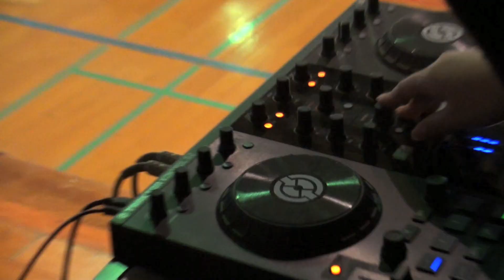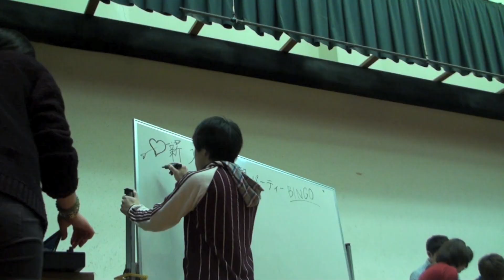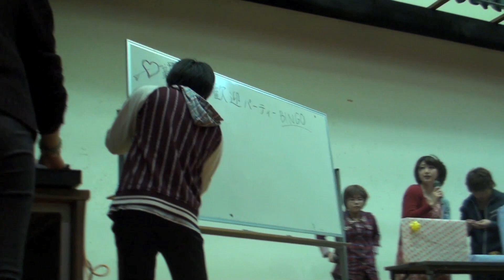芸短の新歓パーティー